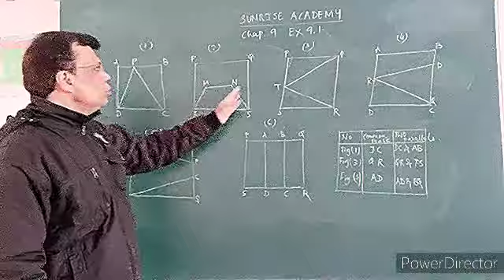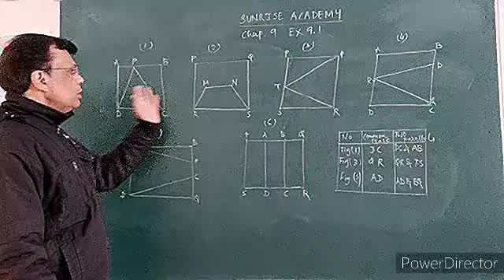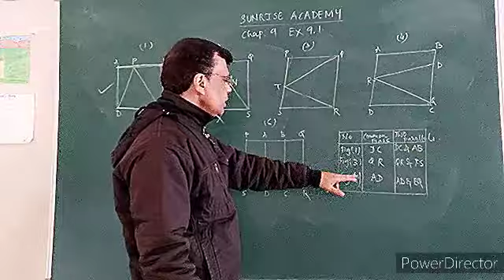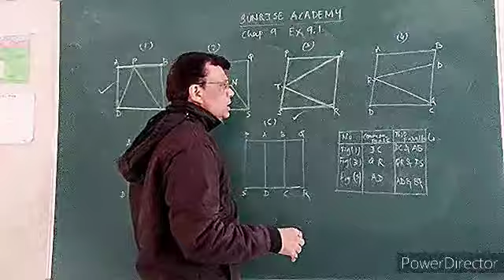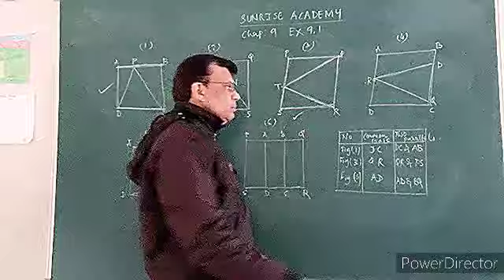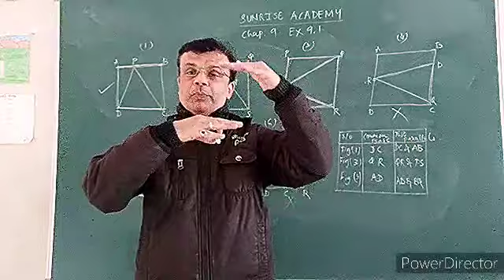std 9th maths chapter 9th Ex 9.1 Q. 1 solved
Ex 9.1 solved